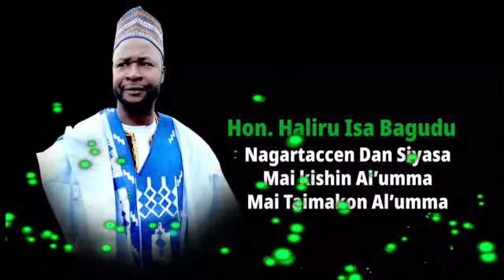hannafi Dan ibro yayi fada da matarsa akan siyasa